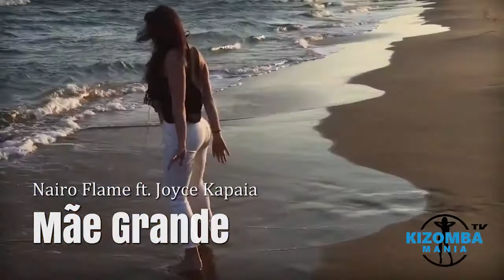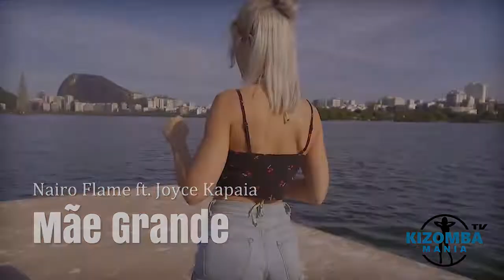Nairo Flame ft. Joyce Kapaia - Mãe Grande | Kizomba Music Video | Lady Styling Mix